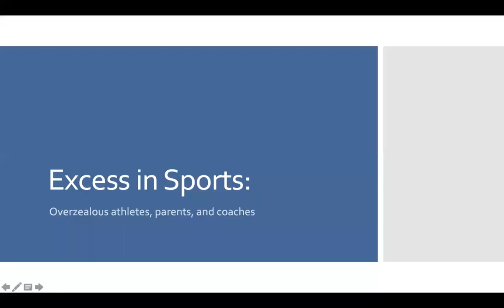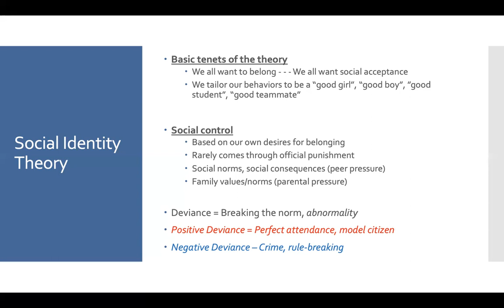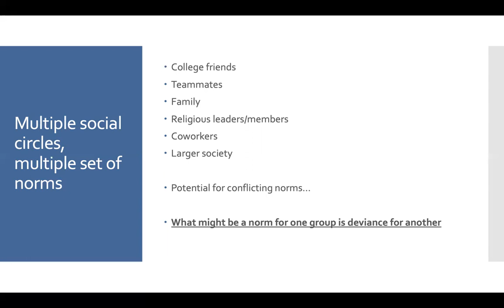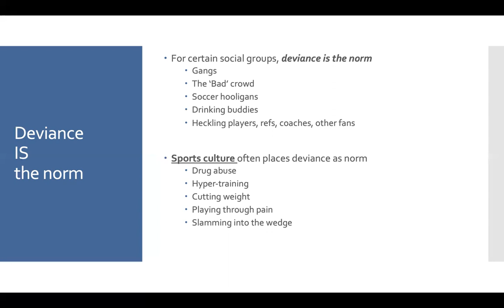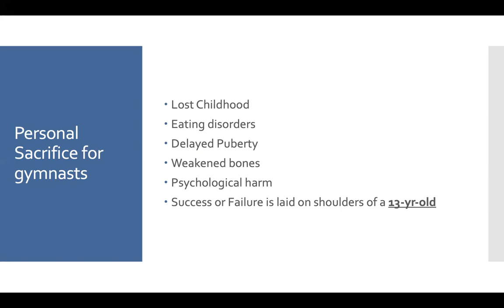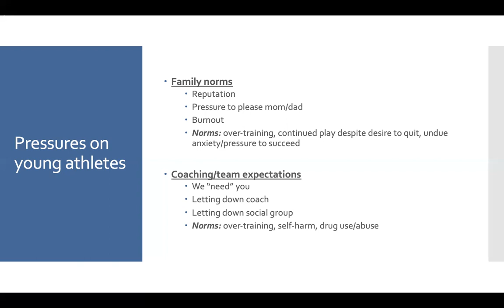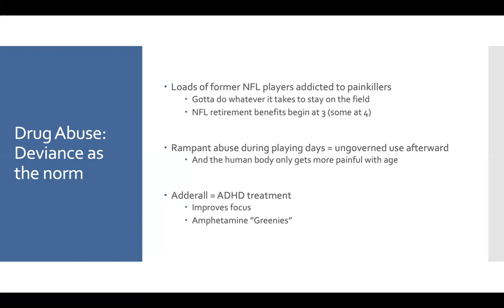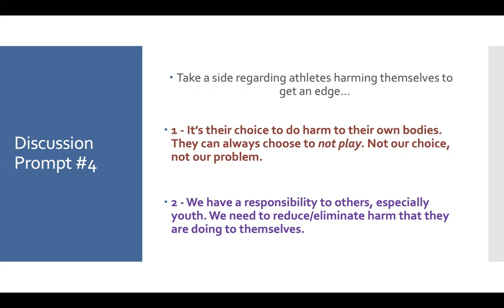SPM458 Wk3 L1 Self Harm